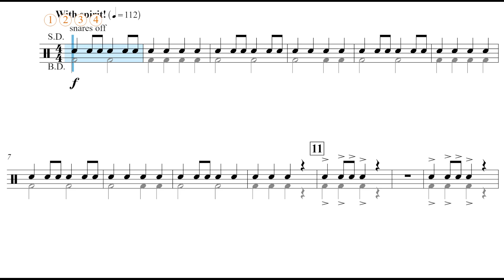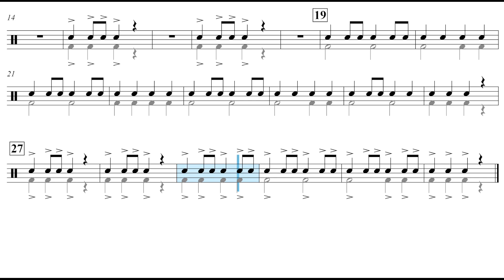Conquest (Brian Balmages) Snare Drum & Bass Drum Play Along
Snare drum and bass drum play along for Conquest by Brian Balmages